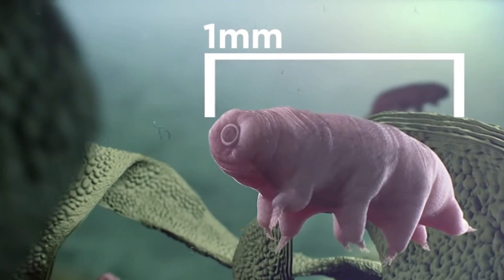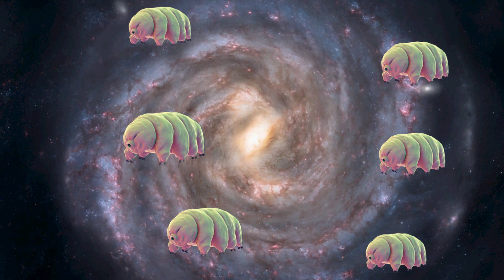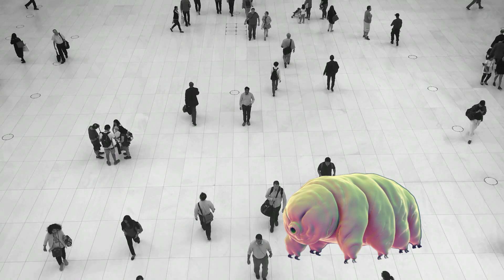"Discover the Incredible World of Tardigrades: Tiny Animals, Big Facts!"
Tardigrade Animal | Tardigrade under microscope.

हमारी पृथ्वी पर लाखों प्रकार की प्रजातियां मौजूद हैं, जिनके बारे में वैज्ञानिक आज भी बहुत कम जानते हैं, कुछ तो बहुत सूक्ष्म हैं तो कई विशाल आकार के हैं, ऐसा ही एक सूक्ष्म जीव है जिसे टार्डीग्रेड कहते हैं, इसे पानी का भालू भी कहते हैं,

Animal to go in space
Can survive in space
Powerful Animal
Tardigrades
science
tardigrade
tardigrade facts
tardigrade under microscope
tardigrades in space
tiny Animal with super natural Powers
water bear
water bears
water bears in space